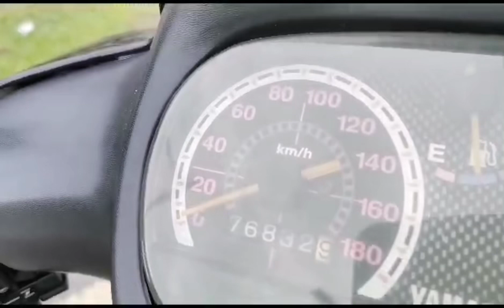YAMAHA 125Z TAHUN 2001